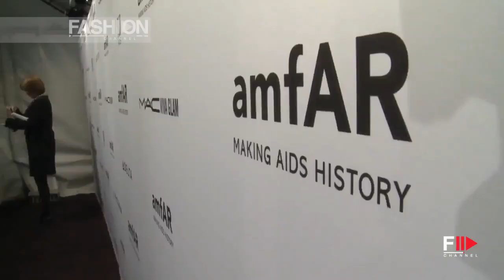"AMFAR GALA" Exclusive Report February 2013 New York "Celebrities Style" by Fashion Channel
Few nights agot at Cipriani Wall Street in Manhattan the stars of fashion, film and entertainment came together for the major event that kicks off the New York Fashion Week.
As every year the amfAR Gala stands out for being one of the inevitable events of the season and especially as a great opportunity to once again support the foundation amfAR in its fight against AIDS. A lot of the guests of the gala which saw the live performance of Cee Lo Green and Alan Cumming and the awarding of Heidi Klum and Janet Jackson were awarded prizes for their social commitment.
Also Sarah Jessica Parker (in Maison Martin Margiela) this year in collaboration with Kenneth Cole has created a series of limited edition handbags in the proceeds of the sale will own the research against the disease.
Among the many guests present at the event Mayor Bloomberg, Katharine McPhee, Michael Kors, Carol Alt, Crystal Renn, Lindsay Lohan, John Legend and Doutzen Kroes.